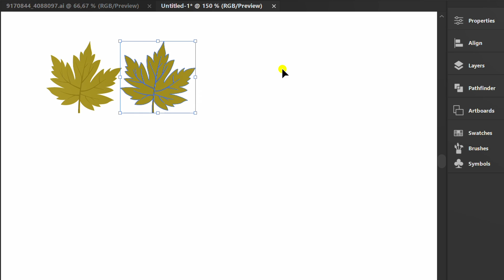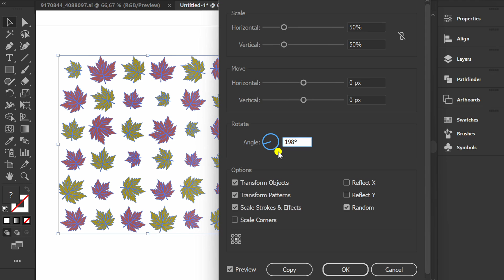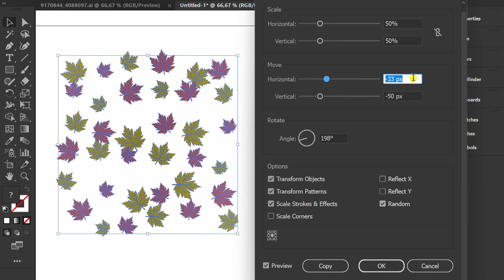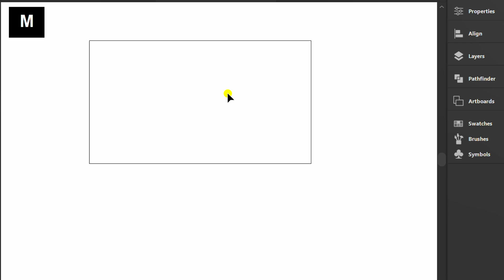How to make Random Pattern in Illustrator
How to make Random Patterns in Illustrator

Popular Product Under $100:
☑️ Beats Solo 4 - Wireless Bluetooth On-Ear Headphones (Amazon)